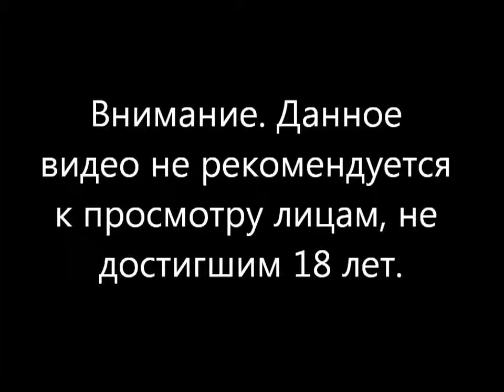DASH CAM HD Car Accident Crash Compilation Best Of Best Collection40